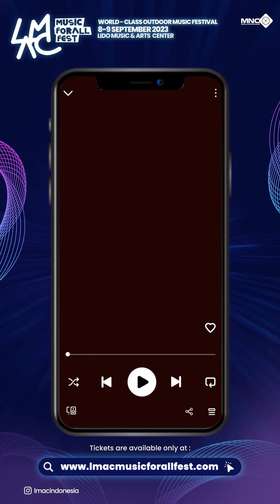PLAYLIST MAHALINI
"Mylinz, mana nih lagu yang kamu tunggu banget dinyanyiin @mahaliniraharja di LMACMUSICFORALLFEST? 🤩

Yuk request di kolom komentar 😆

Jangan lupa juga untuk beli tiketnya di lmacmusicforallfest.com , biar ga ketinggalan penampilan spesial dari Mahalini 🤗

Follow us @lmacindonesia to keep updated 🙌🏻